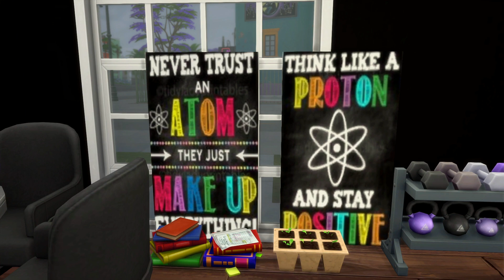✨ASHA’S LOVE STORY 💕EPISODE 5 WHEN I’M WITH YOU NOTHING ELSE MATTERS❤️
Asha grew up in a New Jersey with her mother and father in a duplex home and was always showered with love. When Asha turned 13 her parents went through a horrible divorce and then Asha had to go from home to home weekend after weekend. Once Asha turned 18 she went to college to get her bachelor degree in teaching. After college she met Ricky who was nice in the beginning then things turned violent. After dealing with that she started just sleeping around until Asha felt like she was loosing herself. Asha never really had a good pick on men. She always goes for the rough around the edges type of guy. The guy who leaves her waiting for hours, mama boy and straight up broke. After moving back in with her dad Asha decided it was time for a fresh start. So she packed up everything and moved to Ciudad Enamorada for a fresh start. Now Asha is 32 years old and is confident in the woman she has become and now knows what she wants in life and that is a family. Asha is now looking for love and this time in the right places. Summer is here and School is out! Asha has a lot of time on her hands.  With the help of her bestie Rio he signed her up on a dating app called cupids corner 💕 let the matches begin.